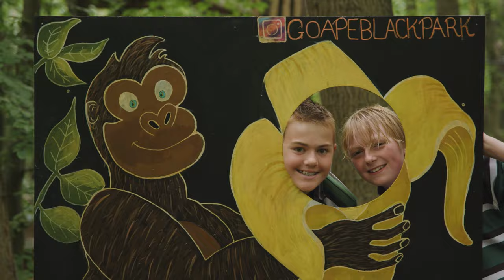Go Ape's award-winning school trips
From the classroom to the canopy.

Our award-winning school trips provide the perfect opportunity for children to step out of the classroom, re-connect with one another and develop essential life skills.

Outdoor learning is a great way to help children grow their natural curiosity, improve their physical and mental health and build their confidence.

There’s so much to learn in the forest from team building skills to personal development and natural awareness. Watch them break out of their comfort zone as they overcome heights, ziplines and grow their independence.

Our award-winning educational team will work directly with you to design a bespoke school trip outdoors.